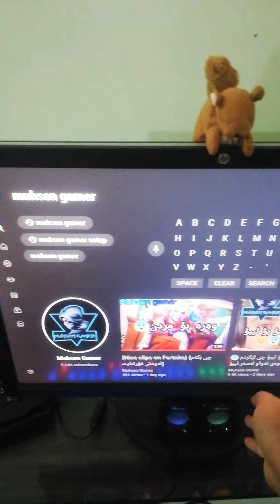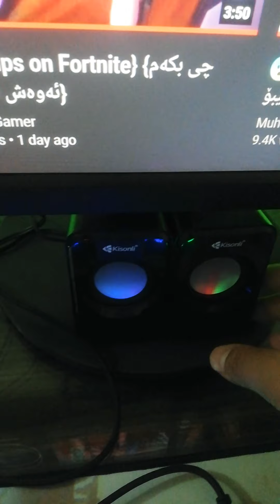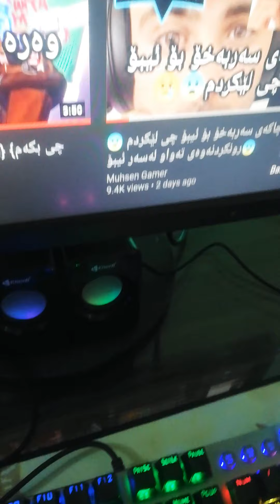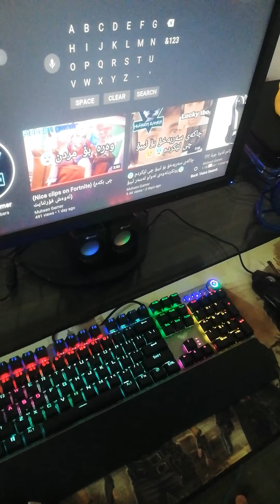My New Setup Gaming [] سێتەپەکەم نوێ کردەوە😅